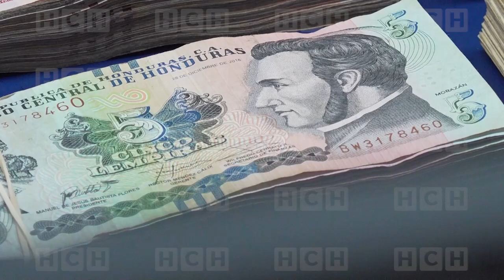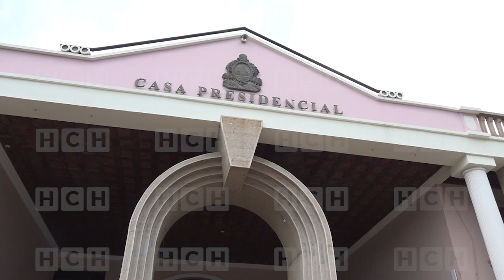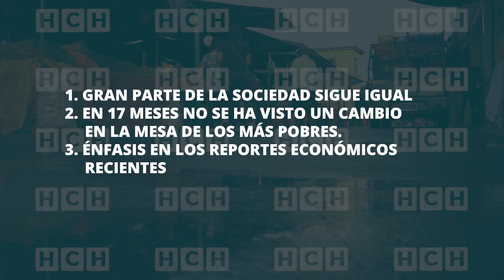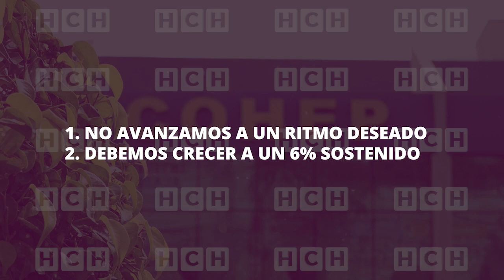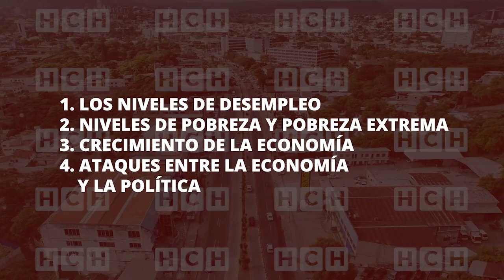Ministra de Finanzas advierte una “Intervención Estatal de la Economía”